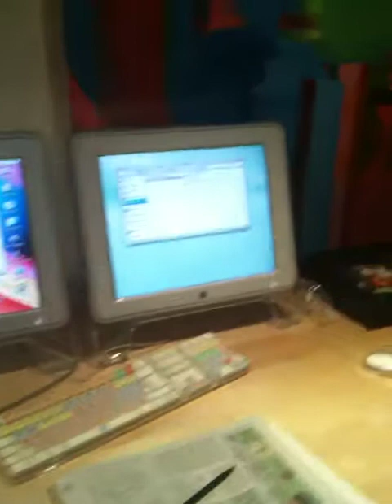Video blog 2 Recording Kristyna Myles' debut album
Kristyna Myles shows you round the studio where they recorded her debut album, soon to be released!